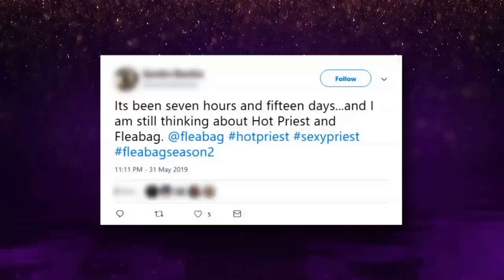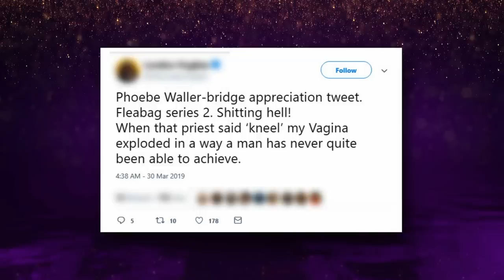The Best of Season 25 On The Graham Norton Show | Part Two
Part two of some of the best moments on The Graham Norton Show from Season 25.